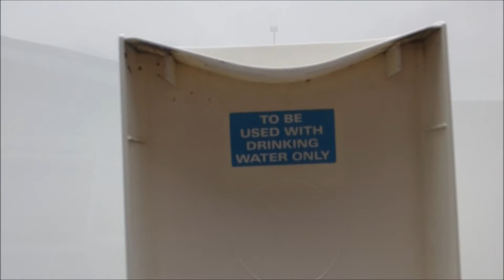2014 SWIFT CONQUEROR 645 WALKAROUND!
This is a walkaround of a 2014 Swift Conqueror 645! This video is designed to show you all the key aspects and features that this model has to offer in more detail! Hope you enjoy!

For more info on this model or to view our extensive range of new and used motorhomes/caravans visit the Viscount Leisure website.